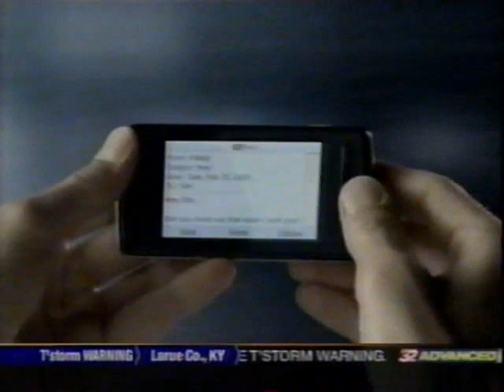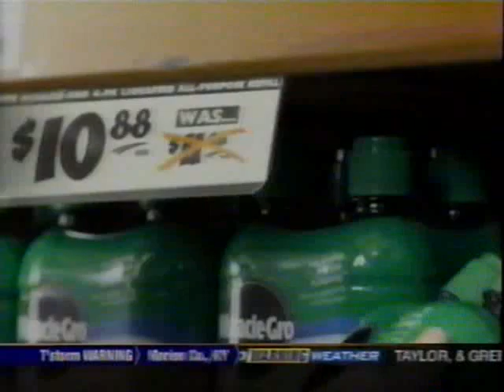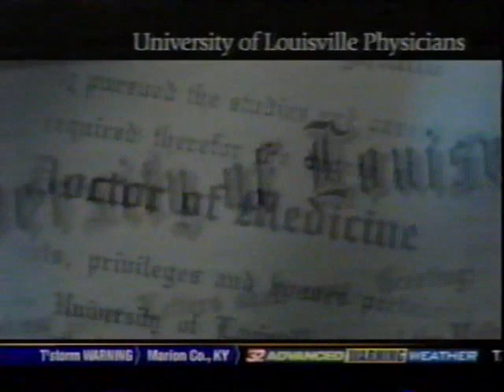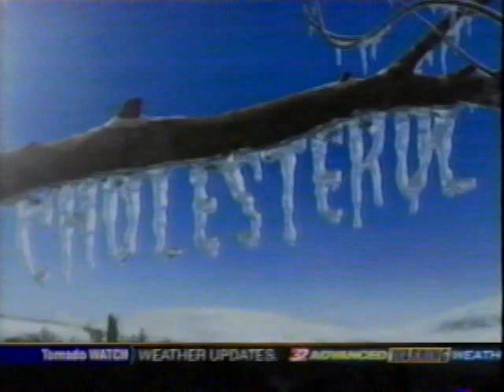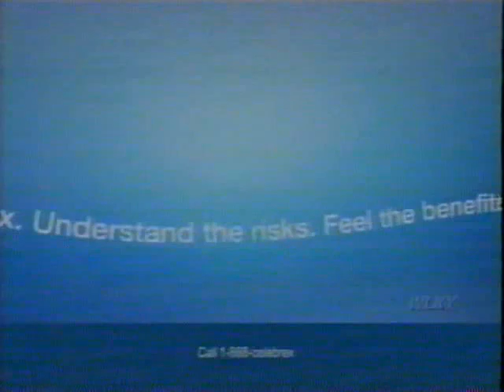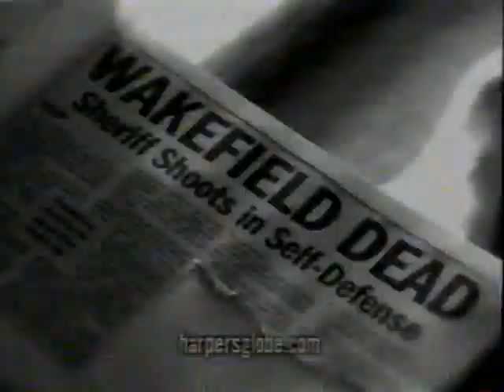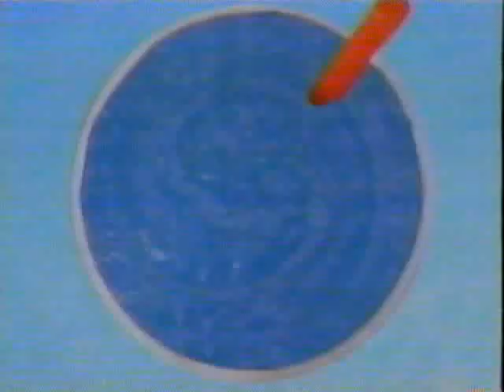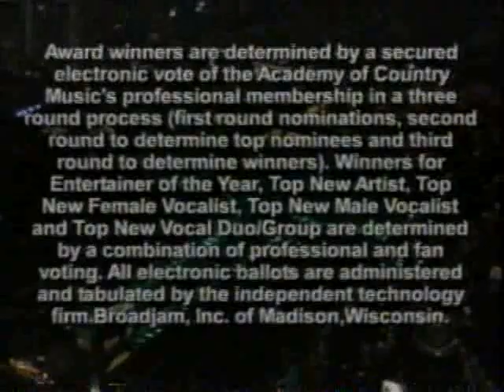2009 ACM Awards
Rascal Flats performance caused a copyright block. Sorry to anyone wanting to see it. :(